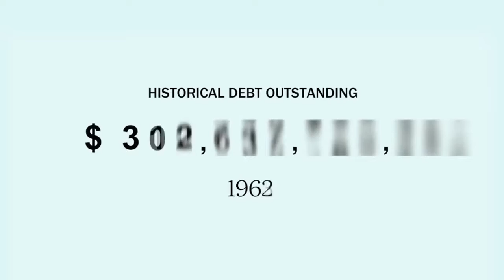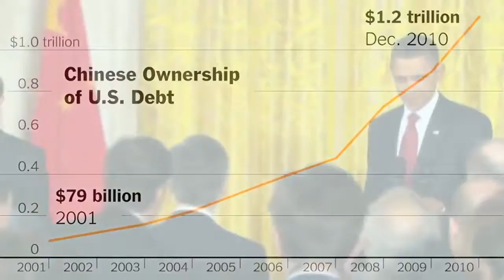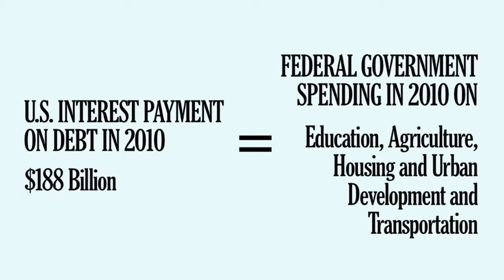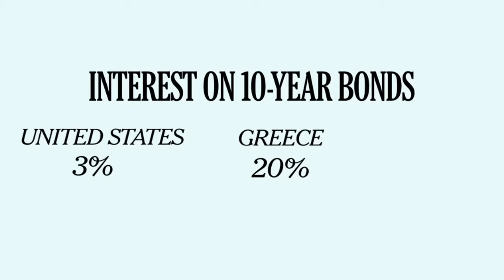Business The History of the Debt Limit nytimes com video